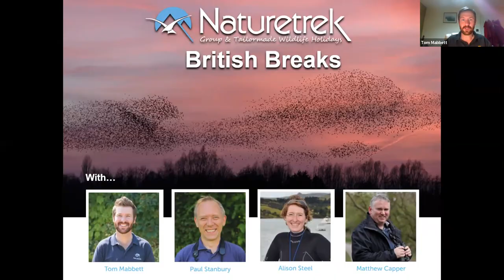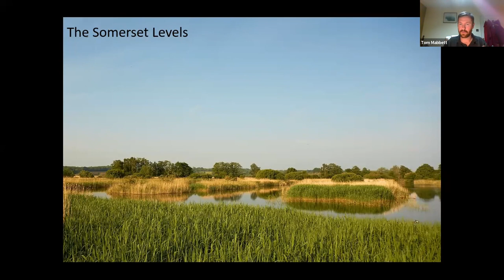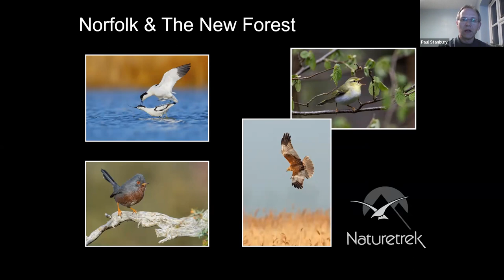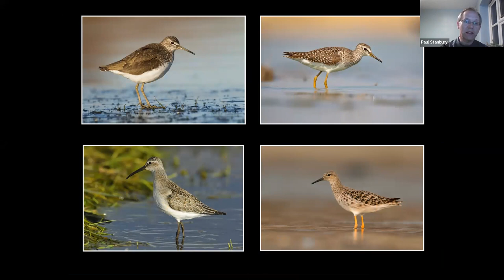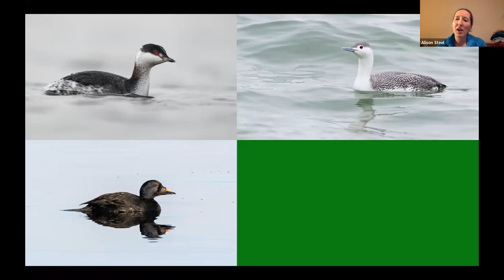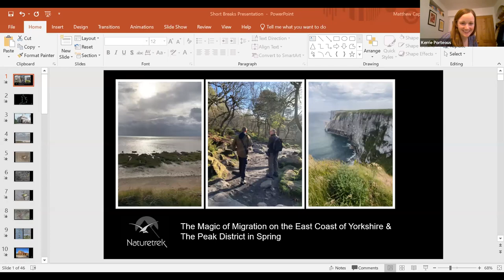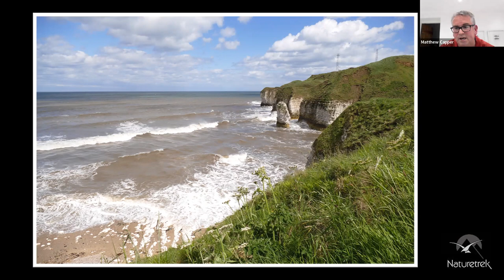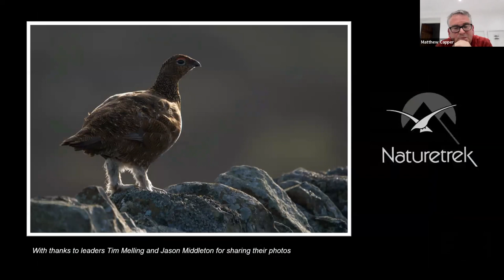Naturetrek Roadshow: British Breaks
Join our experts as they each talk for 20 minutes about their areas of expertise.

Forest of Dean & Somerset Levels (Tom Mabbett)
Norfolk & The New Forest (Paul Stanbury)
Scilly, Devon & Northumberland (Alison Steel)
East Yorkshire & Peak District (Matthew Capper)

This presentation evening was originally part of our Online Roadshow. To see all of our talks,